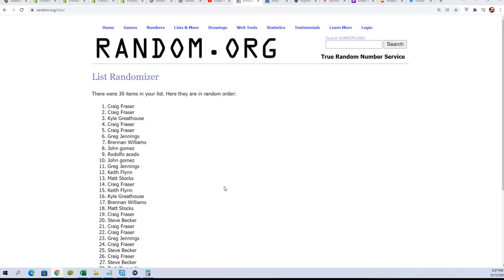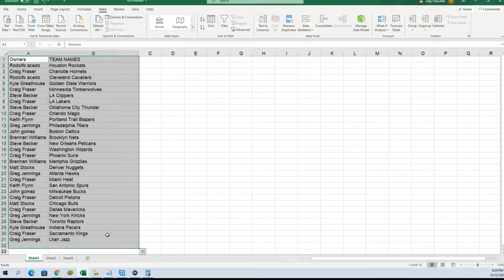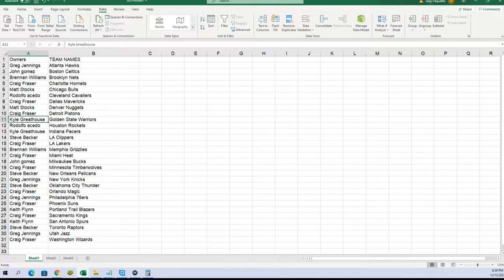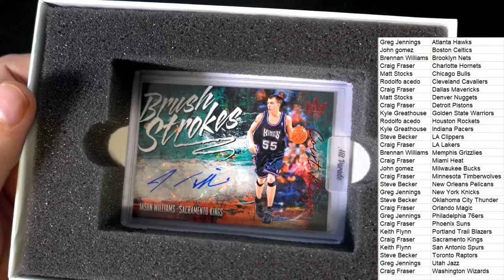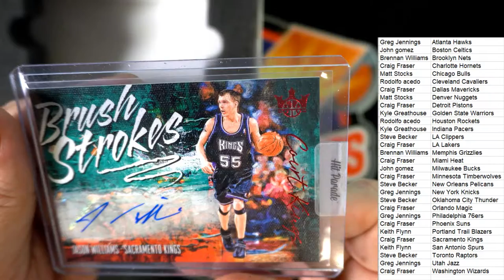2021 Hit Parade Basketball Card Stocking Stuffer Special Edition Hobby Box ID BASKSTOCK106